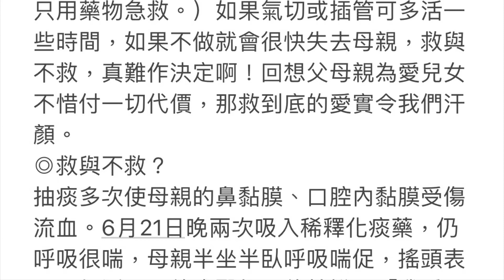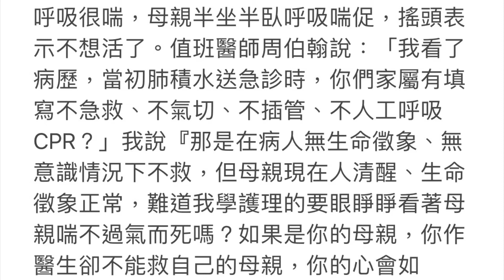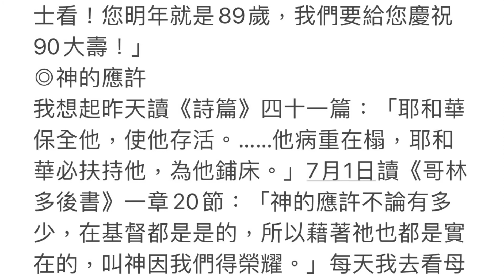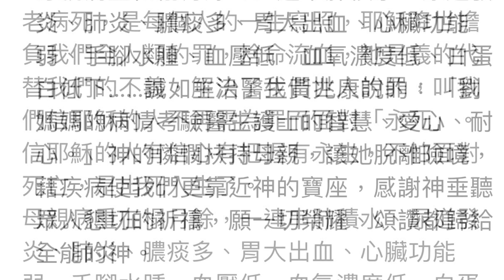思牡札記有聲書 - 小烏鴉反哺老烏鴉 作者潘劉慰慈